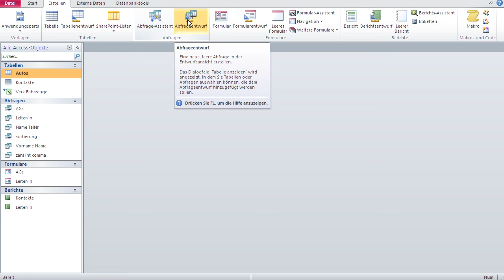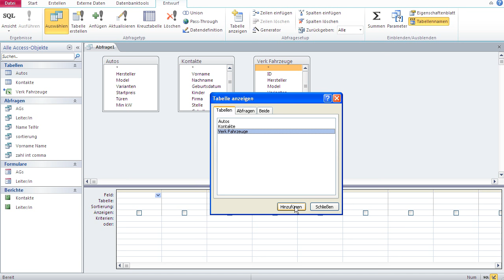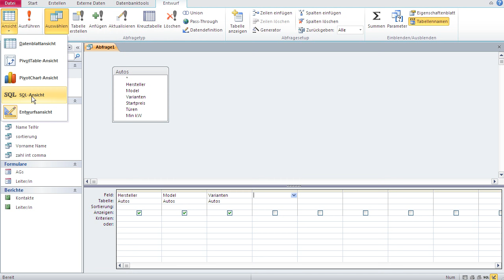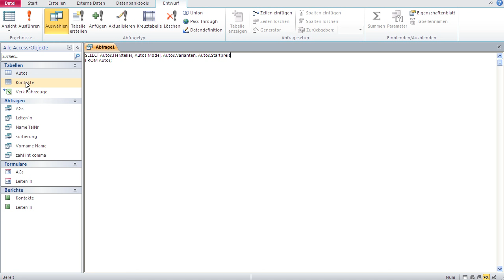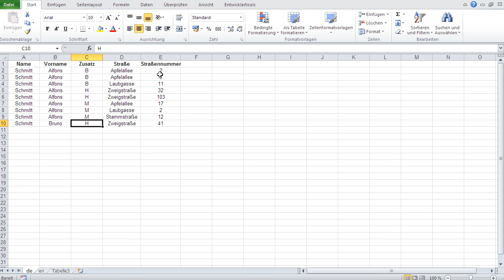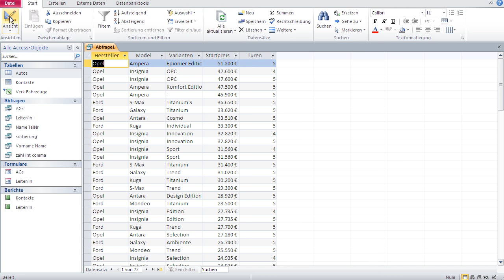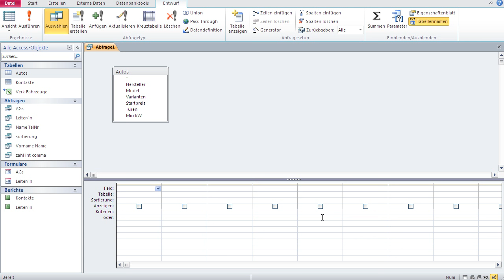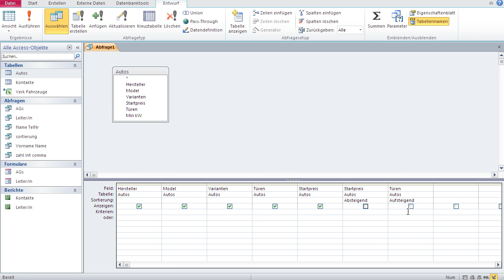Datenbanken mit Microsoft Access 6 - Abfragen, Felder Darstellen Daten Sortieren,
Neue Abfrage Erstellen:
1. In Erstellen auf Abfrageentwurf klicken
2. Kleines Dialogfenster mit dem Namen Tabelle anzeigen erscheint.

Abfrageentwurf in Access hat zwei Bereiche:
A.  Oberer Bereich: Beinhaltet die Datenquellen: Tabellen und Abfragen aus denen Daten stammen
B. Untere Bereich: Tabellarisch gegliedert und beinhaltet Abfragefelder

Feld von Datenquellen in Abfrage hinzufügen geht über eine von drei Methoden:
1. Das benötigte Feld doppelklicken
Oder
2. Feld nach zum unteren Bereich ziehen
Oder
3. In der ersten Zeile des unteren Bereichs klicken, und per Dropdown entsprechende Feld auswählen.

Diese Entwurfsansicht nennt man QBE-Ansicht. QBE stehet für Query by Example, da wir hier unsere Abfrage durch klicken und ziehen erstellen.

Abfragen kann man auch anders darstellen, nämlich durch SQL.

SQL ist eine Programmiersprache, die speziell für Datenbanken konzipiert wurde. In professionellen Datenbanken erledigt man alles mit SQL: Tabellen & Abfragen erstellen und bearbeiten.

Sortierprinzip: Access sortiert von links nach rechts.
Die Sortierschlüsselreihenfolge geht von links nach rechts

Tipp:
Wir teilen den unteren Bereich des Entwurfs in zwei Bereiche auf:
Erster Bereich beinhaltet die Darstellungsreihenfolge
Zweiter Bereich die Sortierreihenfolge